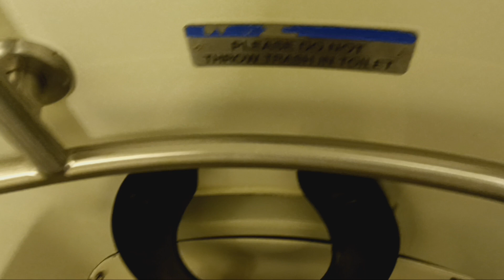MTA Metro-North Railroad M7 restroom